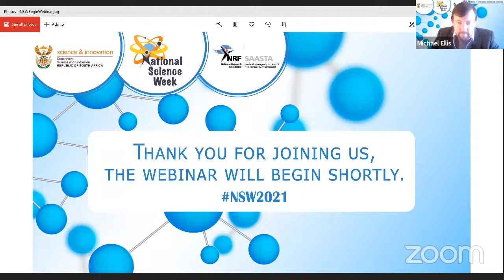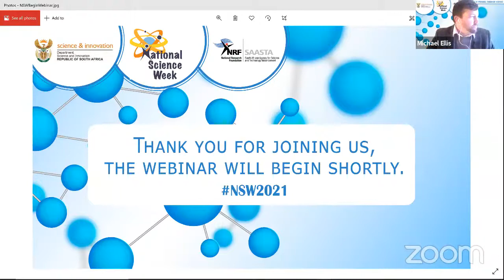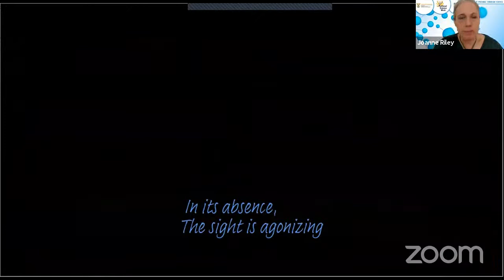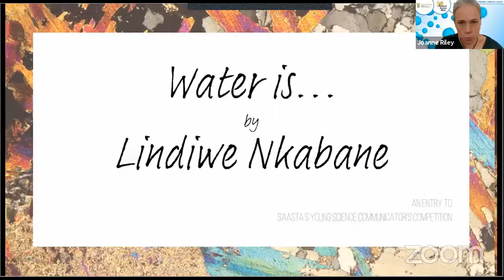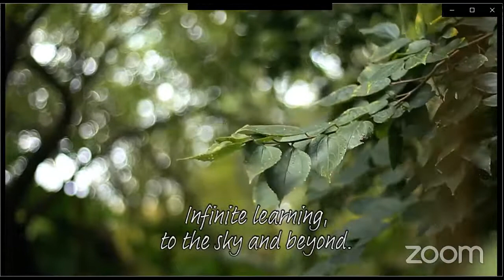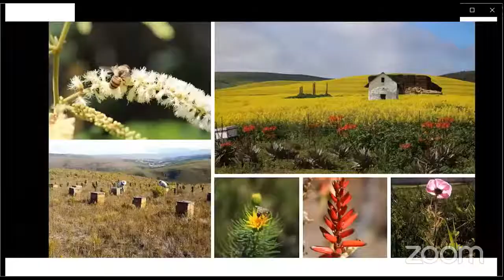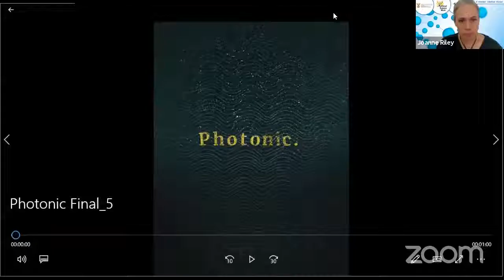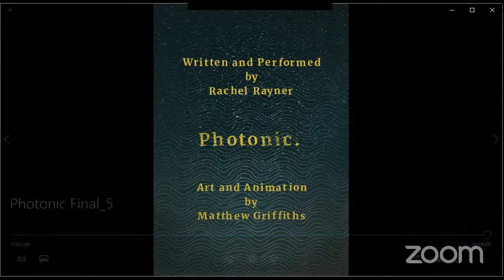Webinar: National Science Week 2021 Science Poetry